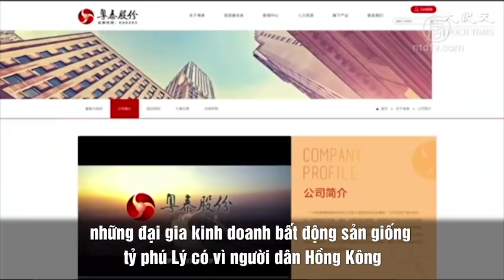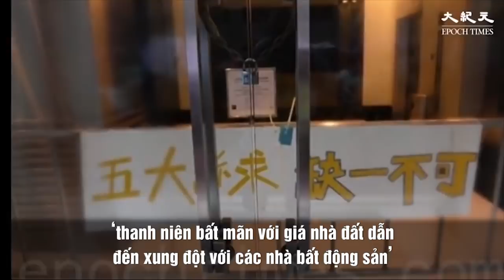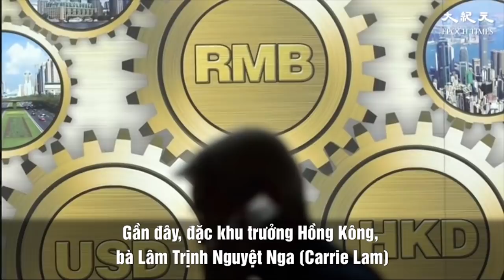Phát biểu “võng khai nhất diện” của Lý Gia Thành [Tin tức Hồng Kông] 【越南語版】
【越南語版】
Phát biểu “võng khai nhất diện” của Lý Gia Thành  [Tin tức Hồng Kông]

Phát biểu “một lối thoát” của Lý Gia Thành dường như đã “chọc giận” Trung Quốc.

Vào ngày 12/9, Ủy ban Chính Pháp Trung Quốc đã nêu đích danh ông Lý Gia Thành và nói: "Rốt cuộc ai nên cho người dân Hồng Kông ‘một lối thoát’?”, cho rằng hiện trạng hỗn loạn ở Hồng Kông là do các thanh niên bất mãn và tức giận với chính phủ vì giá mua và thuê nhà đắt đỏ. “Không thể không nói rằng họ đã trách lầm người”, ám chỉ nguyên nhân đằng sau giá nhà đất tăng cao là do những tài phiệt bất động sản như ông Lý Gia Thành.

Bài báo trên còn đề cập đến chính sách “thu đất xây nhà, không nên chậm trễ” tán thành việc chính phủ áp dụng các biện pháp thu hồi đất từ các nhà bất động sản.

Ủy ban Chính Pháp Trung Quốc còn chất vấn: không biết tỷ phú Lý có nhìn thấy 8 chữ trên hay không, những đại gia kinh doanh bất động sản giống tỷ phú Lý có vì người dân Hồng Kông, có vì tương lai của xứ Hương Cảng mà ‘mở một lối thoát’ hay không.

Tờ báo trực thuộc ĐCSTQ là Nhân dân Nhật báo cũng phát hành một bài báo với tựa đề "Giải quyết nhà ở, Hồng Kông không thể chờ đợi được nữa", đồng thời không quên biện hộ nguyên nhân sâu xa dẫn đến biểu tình ở Hồng Kông là vì những người trẻ tuổi không thể mua được nhà. Phía Trung Quốc còn đề xuất các nhà bất động sản nên có ‘lòng hảo tâm to lớn’ hợp tác với chính phủ bàn giao nhà đất, đó chính là ‘mở một lối thoát’.

ĐCSTQ đã hoàn toàn phớt lờ ‘Năm yêu cầu lớn’ cũng như quyền tự do và quyền bầu cử phổ thông của người dân Hồng Kông trong cuộc biểu tình phản đối luật dẫn độ, và bóp méo chúng thành ‘thanh niên bất mãn với giá nhà đất dẫn đến xung đột với các nhà bất động sản’. ĐCSTQ cần các nhà bất động sản Hồng Kông mở rộng hầu bao để bù đắp sự thiếu hụt tài chính do suy thoái kinh tế Trung Quốc.

Là tỷ phú giàu nhất trong cộng đồng người Hoa, Lý Gia Thành là nhân vật tiêu biểu của giới doanh nhân Hồng Kông, ĐCSTQ ‘hạ thủ’ với ông Lý để răn đe những người khác.

Hai bài báo trên của ĐCSTQ đều tiết lộ rằng ĐCSTQ đã bắt đầu sờ gáy các chủ doanh nghiệp Hồng Kông.

Gần đây, đặc khu trưởng Hồng Kông, bà Lâm Trịnh Nguyệt Nga (Carrie Lam) đã mở hơn 30 cuộc họp cấp cao bí mật với các doanh nhân về kế hoạch đưa doanh nghiệp nhà nước dần nắm quyền kiểm soát các công ty tư nhân Hồng Kông.

Chính quyền Trung Quốc yêu cầu các doanh nghiệp nhà nước tăng cường và giành quyền kiểm soát ở Hồng Kông nhiều hơn nữa. Động thái đầu tư của các doanh nghiệp quốc doanh này không chỉ đơn giản là nắm giữ cổ phần, mà họ muốn có quyền ra quyết định và kiểm soát, mục tiêu của họ là các công ty bất động sản, du lịch và các ngành công nghiệp chủ yếu khác.

ĐCSTQ còn có mục đích khác khi nhắm thẳng vào tỷ phú Lý Gia Thành. Hoa Kỳ đang bao vây ĐCSTQ một cách toàn diện thông qua cuộc chiến tranh thương mại, khiến ngoại hối và tài sản ở nước ngoài khác của ĐCSTQ nhanh chóng cạn kiệt.

Trao đổi ngoại tệ đã trở thành ưu tiên hàng đầu của ĐCSTQ và các doanh nghiệp Hồng Kông có thể trở thành địa điểm ‘vơ vét của cải’ của ĐCSTQ.